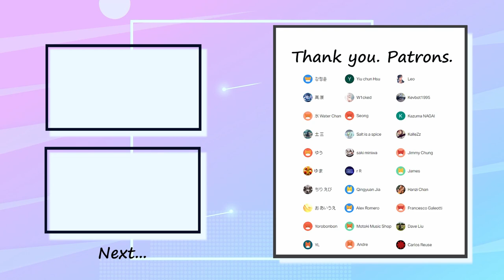夢みるアドレセンス - メロンソーダ Bass Cover 弾いてみた TAB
Special thank you to my patrons :
ゆまさん・ゆうさん・ちりえびさん・原高さん・お あいうえさん・水 Water Chanさん・Yiu chun Hsuさん・Jamesさん・Jimmy Chungさん・Salt is a spiceさん・Hanzi Chanさん・W1ckedさん ・Leoさん・Seongさん・Alex Romeroさん・Dave Liuさん・r Rさん・Qingyuan Jiaさん・saki miniwaさん・Motoki Music Shopさん・Kevbot1995さん・KalleZzさん・piyopiyoさん・강정윤さん・Kazuma NAGAIさん・士三さん・Francesco Galeottiさん・Yorobonbonさん・YLさん・Carlos Reuseさん・Andreさん

✅Contents
0:00 Intro1
0:09 A1
0:51 B1
1:13 Chorus1
1:55 Intro2
1:03 A2
2:24 B2
2:45 Chorus2
3:05 Guitar Solo
3:28 Pre Chorus
3:36 Pre Chorus Bass In
3:51 Chorus3
4:33 Outro